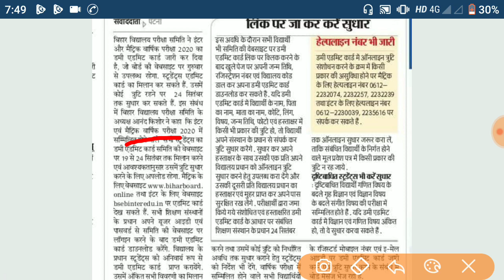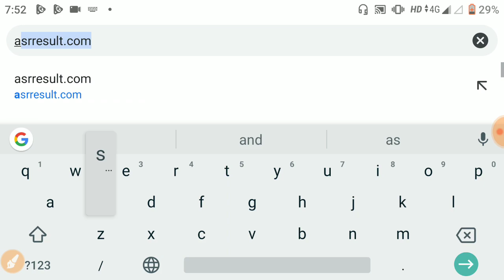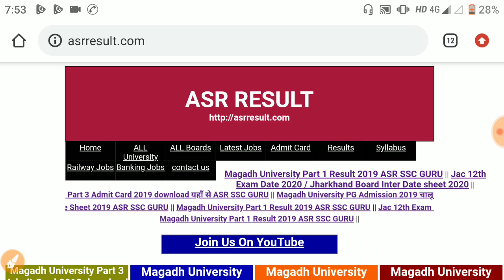bihar board dummy admit card 2020 / बिहार बोर्ड मैट्रिक / इंटर डमी एडमिट कार्ड 2020 - Bihar board